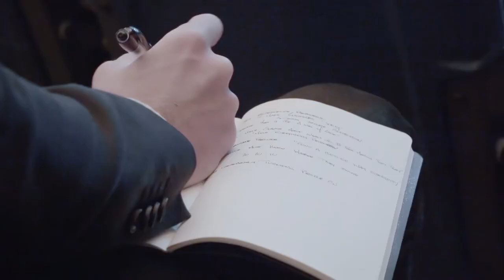SYNERGY GLOBAL FORUM 2017 NEW YORK | FOLLOW YOUR DREAM | Synergy University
SYNERGY GLOBAL FORUM, the first Russian business forum in USA had held on October 27 and 28, 2017. Richard Branson, Jordan Belfort, Jack Welsh, Harry Weinerchuk, Steve Forbes, Malcolm Gladwell, Nassim Taleb, Guy Kawasaki, the most competent experts had performed to the audience of 5,000 people in the Theater at Madison Square Garden.

***For Russian speaking viewers***

27 и 28 октября 2017 года на самой престижной площадке Нью-Йорка - Theater at Madison Square Garden - прошёл первый российский бизнес-форум в США.
Форум, собрал под одной крышей Ричарда Брэнсона, Джордана Белфорта, Джека Уэлша, Гарри Вайнерчука, Стива Форбс, Малколма Гладуэлла, Нассима Талеба, Гая Кавасаки: самых мощных экспертов бизнеса и личного роста в XXI веке. Смотри, как это было. Присоединяйся в 2018 году

«Университет СИНЕРГИЯ. Живой вебинар»